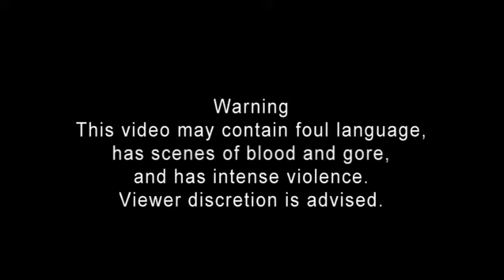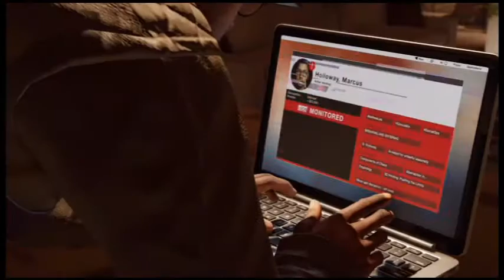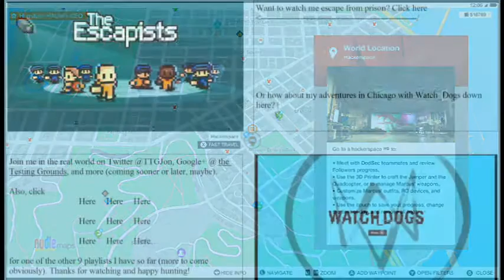!Nvite and Blume's CTO-Let's Play Watch Dogs 2 Episode 9